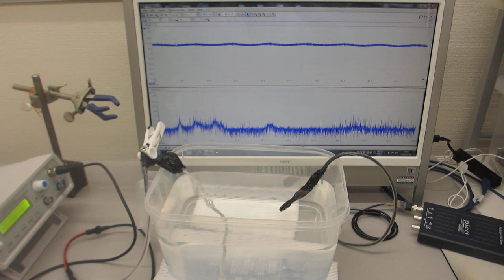低周波の共振現象と、高周波の非線形現象を制御可能な超音波プローブ－－音圧測定解析に基づいた、超音波の発振制御技術－－（超音波システム研究所）